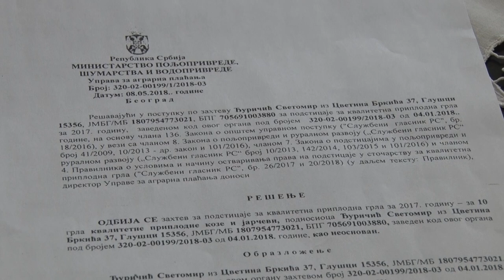Farma koza Djuričić - Glušci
Kako su Svetomir i Ljubinka Djuričić iz Glušaca ujedinili lepo i korisno?
Facebook : Farma emisija o poljoprivredi